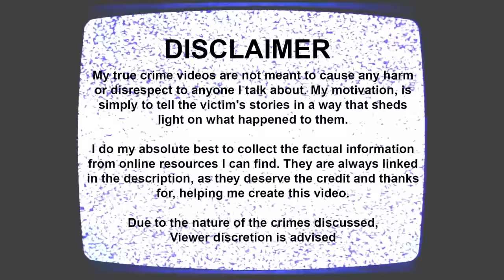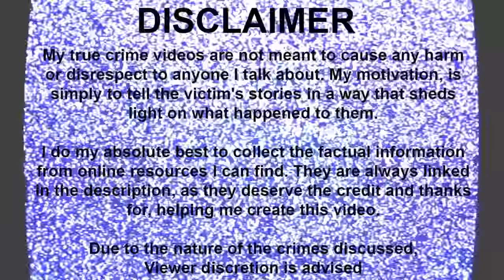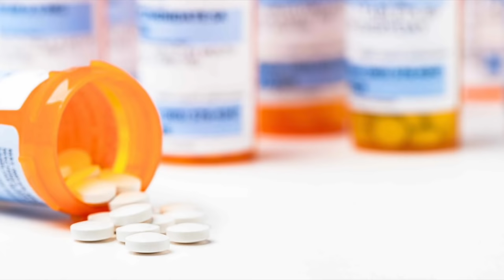COSMETIC SURGERY ENDS IN MURDER BY DOCTOR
EDITED BY: Terrell Clark (Isn't he amazing?!)

You're such a genuine gem. I'm Brooke Makenna or Brooke Mckenna as some of you search (still love ya tho) and I create true crime documentaries from cases all over the world. It is my absolute passion to bring you these victims and survivors stories in hopes that they get more spotlight than the killers ever will. My true crime videos are not meant to cause any harm
or disrespect to anyone I talk about. I do my absolute best to collect the factual information
 from online resources I can find. They are always linked
 in the description, as they deserve the credit and thanks